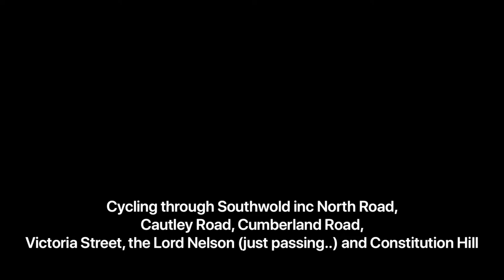Cycling through Southwold in lockdown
Cycling through Southwold via North Road, Cautley Road,  Cumberland Road, Victoria Street, The LordNelson ( just passing...) Pinkneys Lane and Constitution Hill